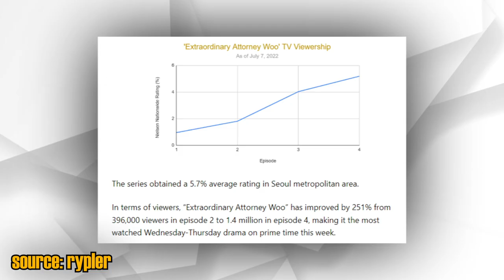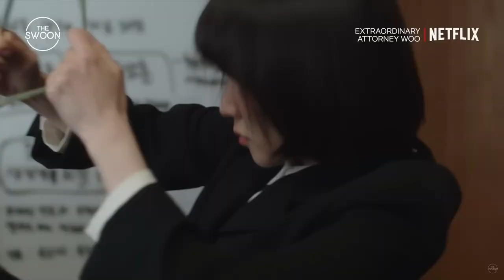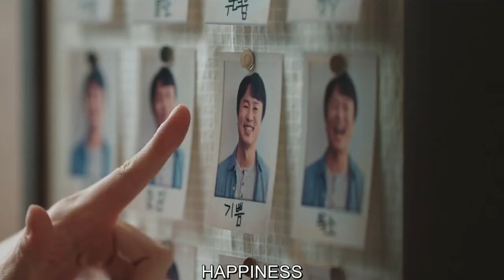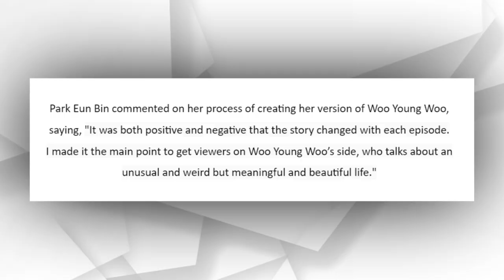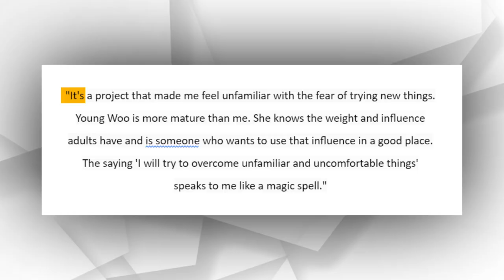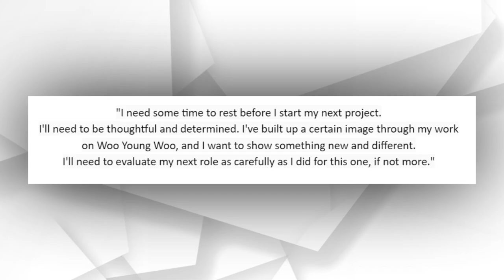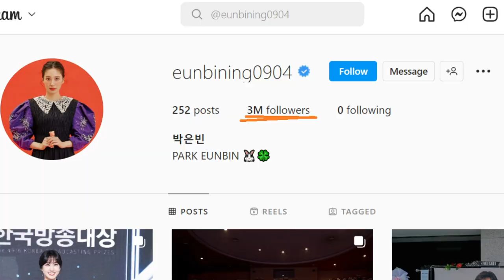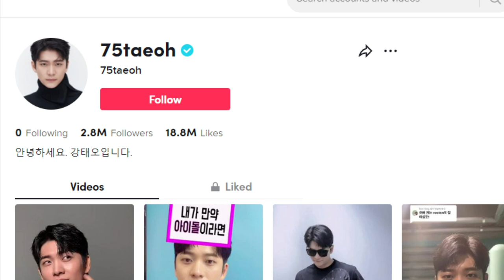Popularity Has Skyrocketed For Park Eun Bin after the successful series ExtraOrdinary Attorney Woo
Park Eun Bin - Her Life after the K Drama Series 'Extraordinary Attorney Woo'

With the conclusion of its plot last month, ENA's popular drama "Extraordinary Attorney Woo" brought to a close the tale of Woo Young Woo, a young attorney played by Park Eun Bin, with Asperger's syndrome who joins a prestigious law firm, together with his leading actor Kang Tae Oh

According to Park Eun Bin, it needed a lot of courage to play a character who is on the autistic spectrum, which is why she first turned down the part despite her immense success in the said series because of her irresistible performance in the lead as Woo Young Woo.

In this video, we are going to take a look at Park Eun Bin's life after the series. How is she doing now? Let's find that out.

Are you a kdrama fanatic? Then watch this and see if you have the signs